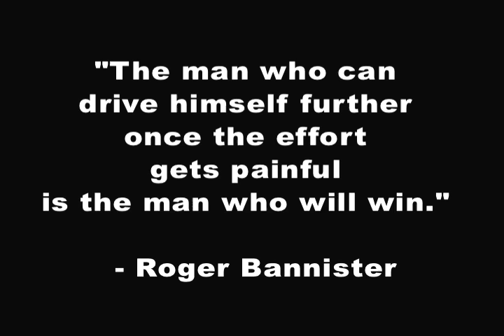Getting Started - # 25 - Tabata Rower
In this episode of the Running Raw Project: Tim demonstrates a brutal Tabata workout on an upright rowing machine. This type of workout increases leg strength and VO2 Max and is Tim's 'secret weapon' for stair climbing events.